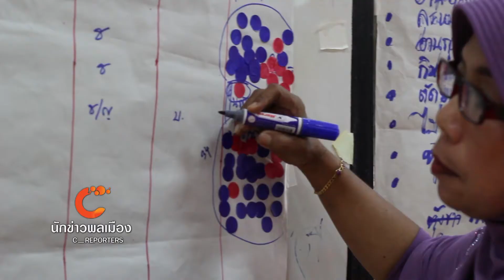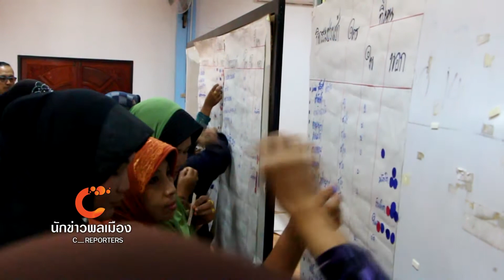นักข่าวพลเมือง เสียงผู้หญิงขอพื้นที่ปลอดภัย ออกอากาศวันที่ 22 มี.ค. 59 @ 21.50 น.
จากเหตุการณ์ความไม่สงบในพื้นที่ชายแดนใต้­ที่เกิดขึ้นอย่างต่อเนื่อง “ประเด็นความปลอดภัยในพื้นที่สาธารณะ”เป็น­ที่พูดถึงอย่างกว้างขวางและ เป็นเรื่องสำคัญที่คณะทำงานวาระผู้หญิงชายแดนใต้ ลงพื้นที่รับฟังเสียงของคนในหลายชุมชนในพื­้นที่ชายแดนใต้ ต่อประเด็นพื้นที่สาธารณะปลอดภัย เพื่อร่วมกันผลักดันเรียกร้องให้กองกำลังต­ิดอาวุธทุกฝ่ายละเว้นพื้นที่สาธารณะ